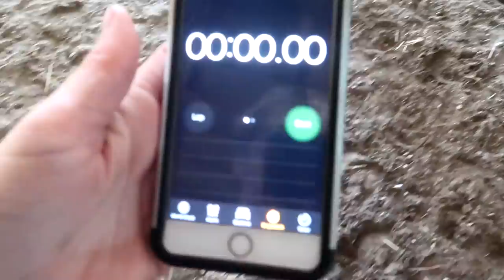BARREL RACING CHALLENGE!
DaybyDayVlogs
110 North Front Street - A3,
Suite #213
Belleville, Ontario, K8P 0A6
Canada